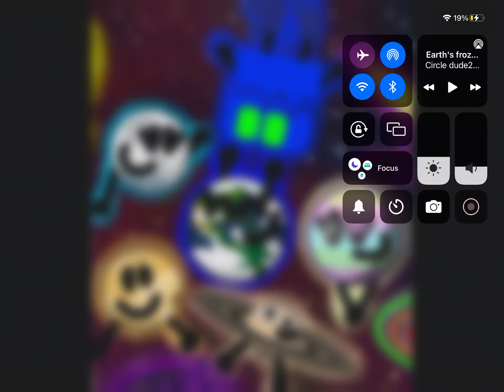HELP!! IM SURROUNDED BY MY 5 FAVORITE FRIENDS!! IM DYING FROM JOY!!